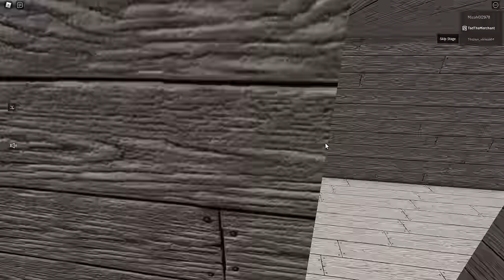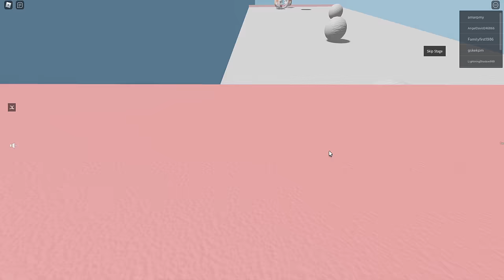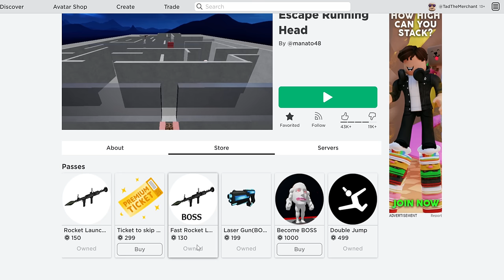Escape Running Head Challenge on Roblox!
In this video, I am going to be playing Escape Running Head on Roblox with Janet and Kate. Felipe, the Running Head, is coming for us! The first player to make it to the finish is the winner for the day. The loser has to eat a raw onion covered in ketchup!